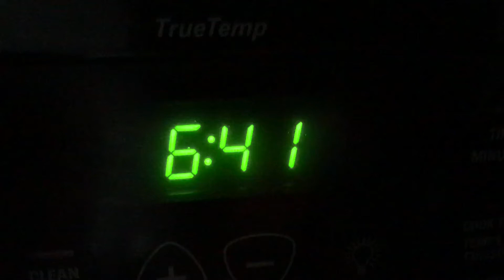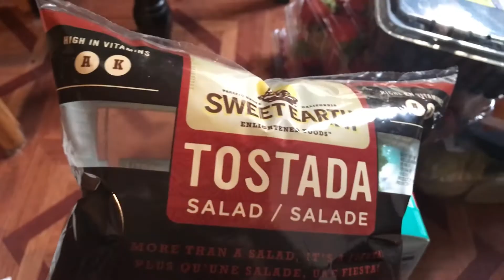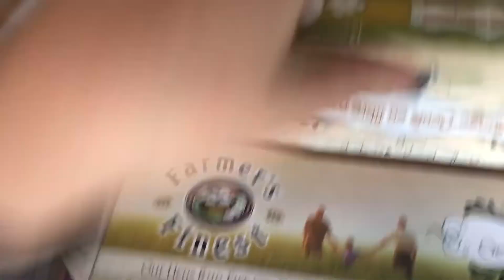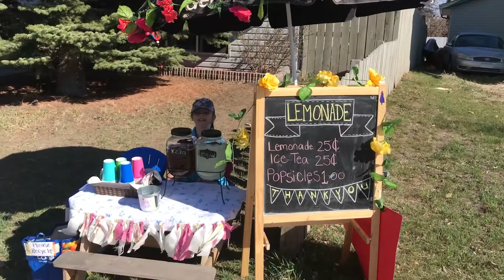We Had A Garage Sale (Also First Outdoor Movie Night + Weekly Costco Haul!)